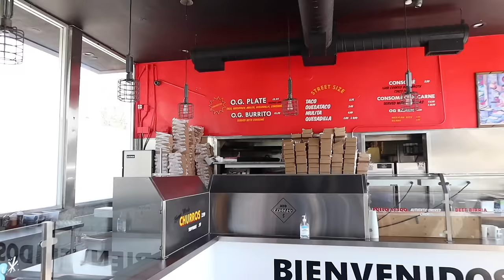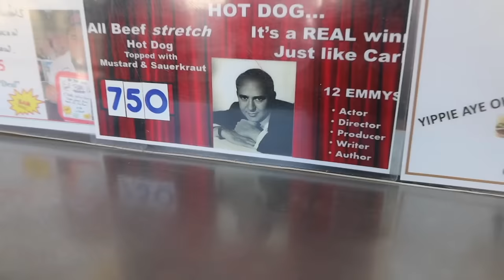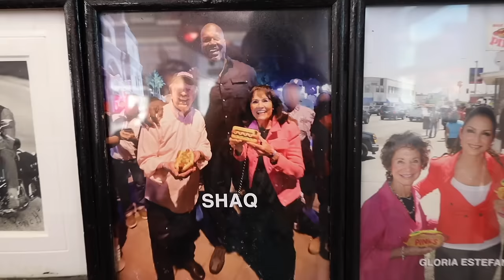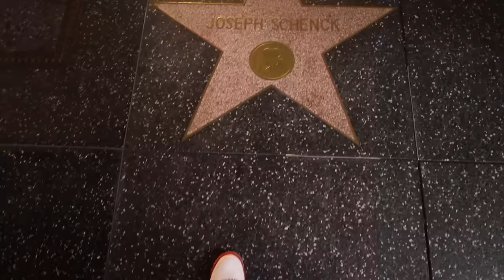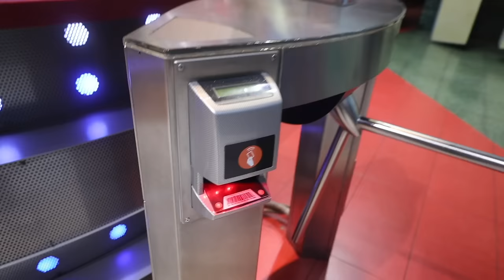Dub took me to the "MOST POPULAR" restaurant in LA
Peaks100market.com